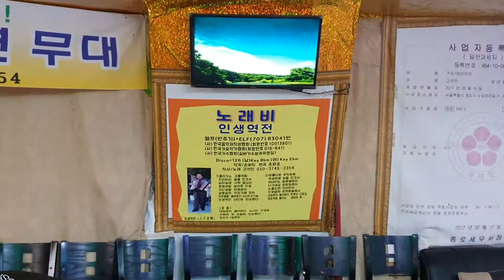가요60년82세🎶인생역전:고석인/한많은대동강🎵아코디언⛽010-3745-2354⛽